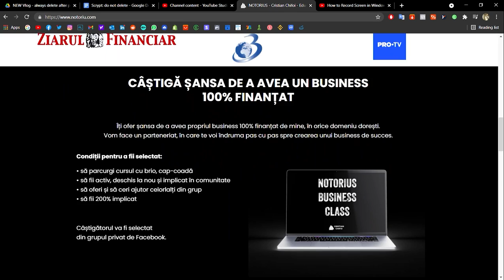5 to go mi-a cumpărat afacerea!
FOLOESESTE CODUL "NOTORIUS"